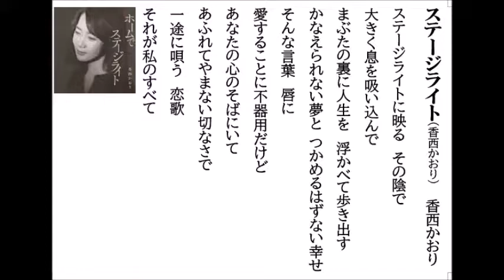詩吟・歌謡吟「ステージライト(香西かおり)」香西かおり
詩吟・歌謡吟です。香西かおりの最新歌です。